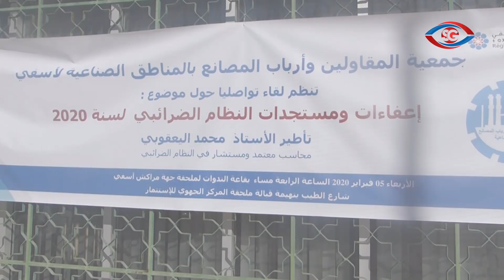جمعية المقاولين و أرباب المصانع بآسفي يناقشون إعفاءات ومستجدات النظام الضريبي